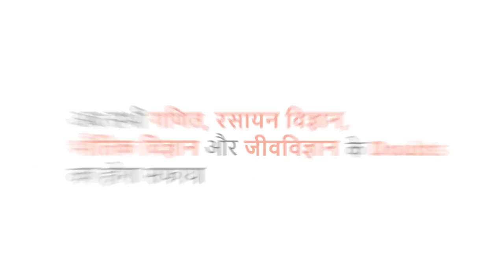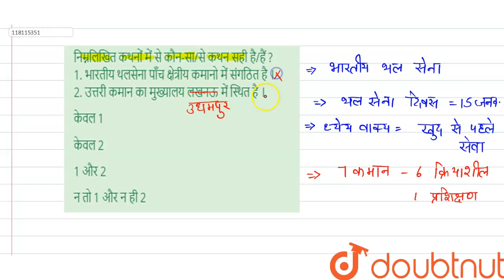निम्नलिखित कथनों में से कौन-सा/से कथन सही है/हैं ? 1. भारतीय थलसेना पाँच क्षेत्रीय कमानो में संग...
निम्नलिखित कथनों में से कौन-सा/से कथन सही है/हैं ? 1. भारतीय थलसेना पाँच क्षेत्रीय कमानो में संगठित है । 2. उत्तरी कमान का मुख्यालय लखनऊ में स्थित है ।
Class: 12
Subject: GENERAL KNOWLEDGE
Chapter: सामान्य ज्ञान
Board:NDA

👉 Have Any Query? Ask Us.